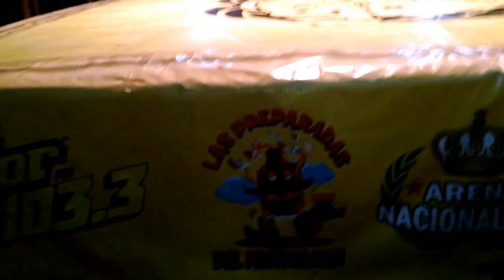Dinamico VS Skalibur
Esta Lucha Fue Celebrada bajo la estipulacion del ultimo hombre en pie oh rendision